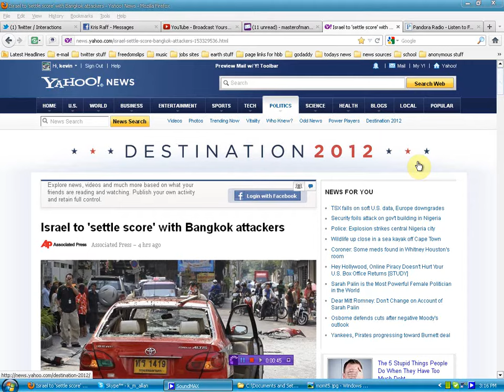symbolism in Yahoo news and My Eye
if you want a full days news tune in at ten pm for The Daily Mayhem report at 10 pm est